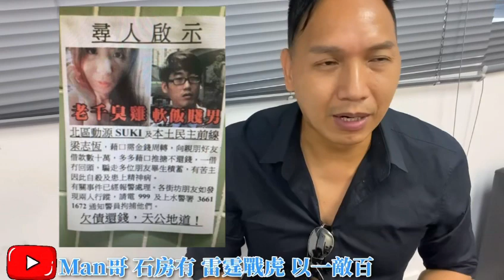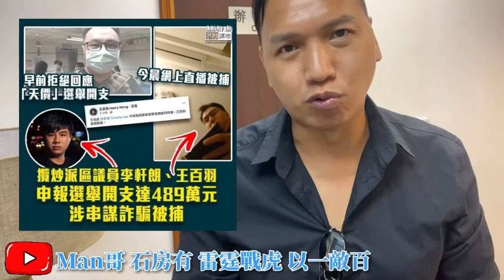1. 第2角度睇下網媒臭蛋被Man哥追問往事😂 2. 又有兩個昆蟲已完被困👏🏻 3. 派$5000事件是真是假？😅